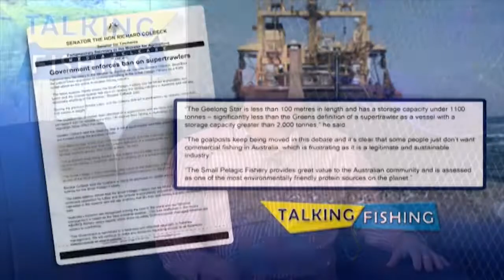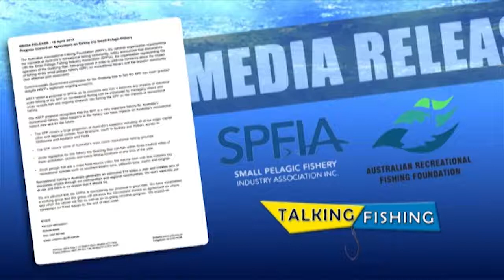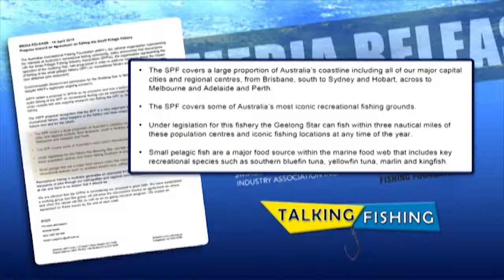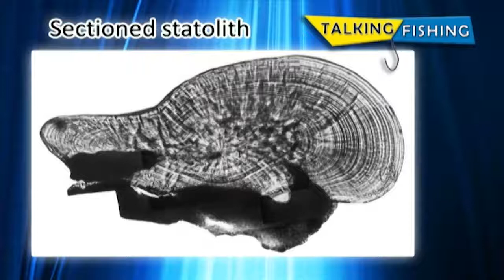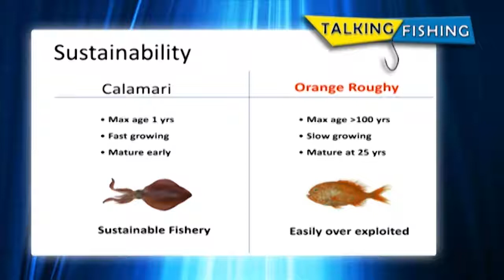Talking Fishing S01E26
Talking Fishing is broadcast live from the C31 Melbourne studios and on delay to Channel 44 in Adelaide, a first for Australian fishing television.

Along the lines of live AFL chat shows Talking Footy, On The Couch and Footy Classified; Talking Fishing brings together an expert panel containing some of Australia’s leading fishing personalities, who sit and talk fishing.

Never before has there been a fishing television program broadcast live, offering the community information on current fishing conditions, issues facing recreational fishing, up to date reports and tips for the week ahead. There’s some fun stuff too, with regular segments each week that will keep viewers entertained.